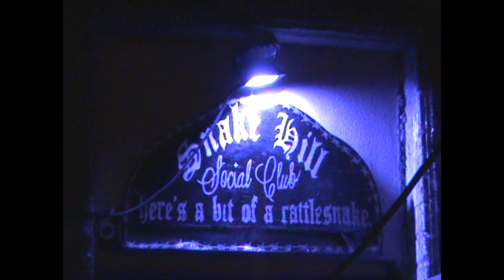A Night Out With The Goons | Ep. 6 | Upsurge, Lowball, & Joust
4 hours & 2 Buc-ee’s stops later, the moshers find themselves on a night out with the goons in San Antonio. Shoutout Restlessmiind for putting us onto Griff’s Hamburgers & to ...Out With The Goons for hosting a wild show. Unfortunately we had to dip out early & missed Inner Self but we’ll be back soon.